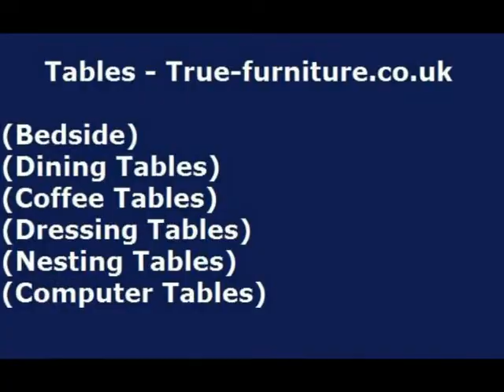Tables - Computer Tables | Coffee Tables | Dinning Tables - True-furniture.co.uk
Now buy online all  type of tables at Online store True Furniture UK with Bedside, Coffee Tables, Computer Tables, Dining Tables, Dressing Tables, Nesting Tables, Side & Hall Tables with other furniture items.